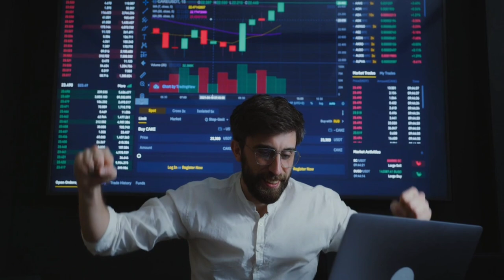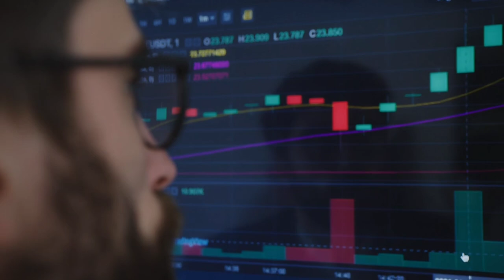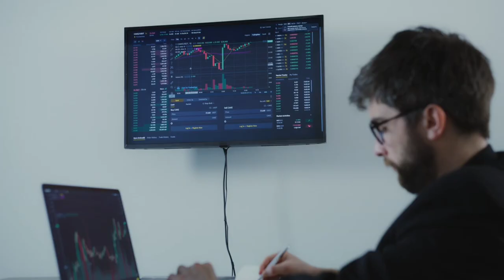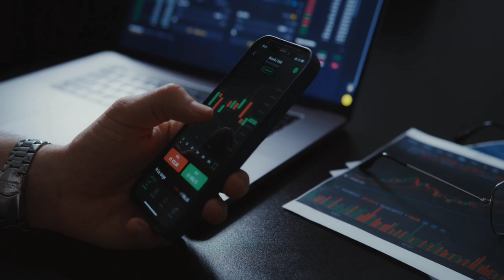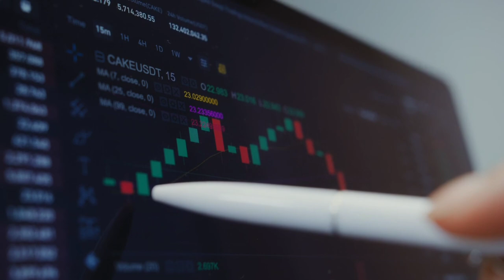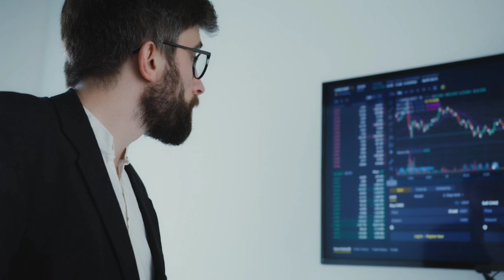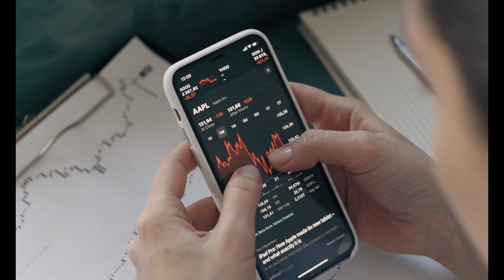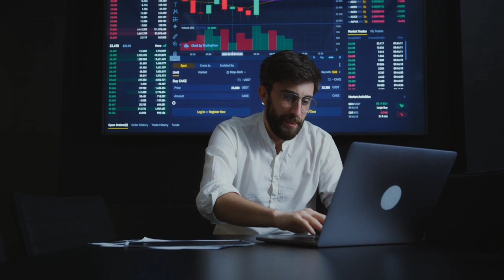Trading no Copyright Videos | Free stock footage | Free HD Videos - NoCopyright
In this video, you can watch beautiful trading This stock footage is free to use you can use this video for your project or commercial purpose but you can't sell this. You don't need to ask for any permission to use this footage.

hd videos,
nature videos,
4k videos,
landscape photog,

 free stock footage,youtube free videos,creative common youtube